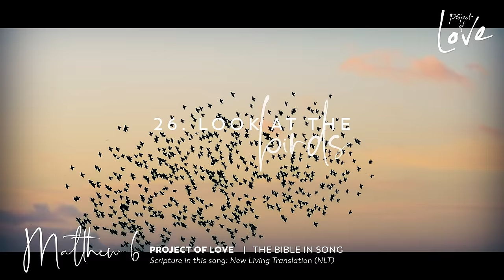Matthew 6 - Look At the Birds || Bible in Song || Project of Love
Worries. Anxiety. It's so easy to feel overwhelmed by them. And who could blame you, right? I mean, look at the world around you. Where's the off-switch on this thing?!

I love what Jesus says about this. It's as profound as it is simple: "look at the birds." (Matt 6: 26)

I can tell you what it means to me.

Birds aren't afraid to fall down. They aren't afraid for tomorrow. They live in the now. They live today, not tomorrow. In a sense they are the perfect example of how to trust God. They teach us to trust. Trust the One that has made them, that has made you.

And Jesus goes on to say, if God cares for them, how much more will He care for you.

You are His beloved.

Look at the birds. Take your eyes off of your problems, your worries, of your..(fill in the blank), of yóu. Take a breath and take a look at God's goodness.

He will give you what you need for today. But that's the thing. It's only for today, not for tomorrow. Cause tomorrow doesn't exist yet. You get enough grace for 24 hrs. So if you live in the future, you will have a double burden and the grace for today won't cover that 😉

Don't future trip, live today and learn to trust God. Look up, look at the birds 🐦☺️

--- EVERY FRIDAY A NEW SONG!

--- LYRICS

Matthew 6 - Look at the birds

26. Look at the birds.

25. I tell you not to worry about everyday life

27. Can all your worries add a single moment to your life?

30. And if God cares so wonderfully for wildflowers He will certainly care for you

34. So don’t worry about tomorrow, for tomorrow will bring its own worries. Today’s trouble is enough for today.

Song by Xander Stok, Project of Love.
Words from New Living Translation (NLT)

0:00 Intro
0:12 Matthew 6:26
0:25 Matthew 6:25
0:53 Matthew 6:27
1:07 Matthew 6:26
1:35 Matthew 6:30
2:02 Matthew 6:27
2:17 Matthew 6:34
2:32 Matthew 6:26
2:57 Matthew 6:27
3:25 Matthew 6:26

--- BIBLE TRANSLATION
Words from Matthew 6 - New Living Translation. This is a bible verse lyric video for Matthew 6:26-34 with 100% scripture put to song. Pure Christian worship with only bible verses as lyrics. Bless God and make proclamations over your own life by singing God's own Word!

--- WHAT IS PROJECT OF LOVE?

Project of Love is one man, Xander Stok, and his God-inspired dream: to put all books of the bible to song.

Three years ago, after 20 years of struggling with depression, he met God.
"He took me out of the pit, gave me new life, new clothes, a mission, and here I am.

For more: read the full testimony on projectoflove.com 🔥

--- CREDITS

All music created, mixed and produced by:
Xander Stok, Insta: @nax_music

Video by:
Janis van der Linden

Live drums:
Roel van der Sluis